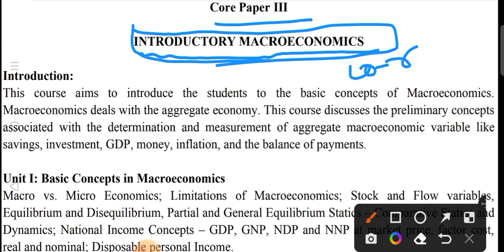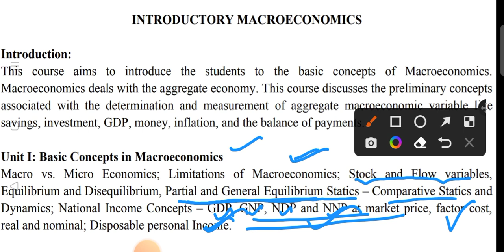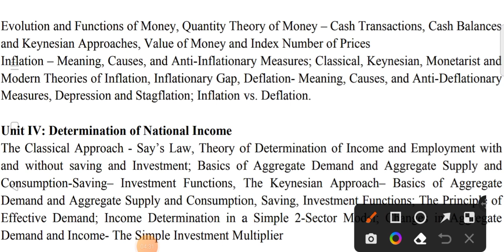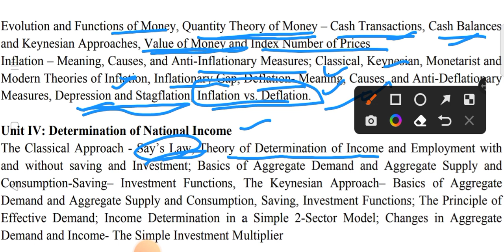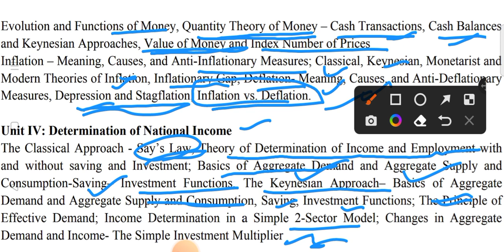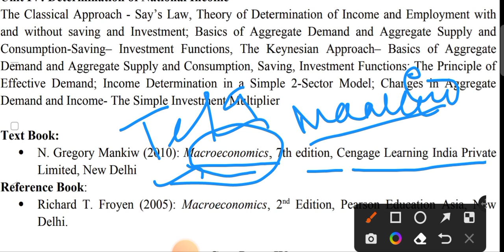+3 Economics Syllabus Discussion|Core-3|Second Semester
+3 Economics Honours Second Semester Syllabus in Odia +3 Economics Syllabus Core-3 Odia
+3 Economics Honours Class in Odia
+3 Arthasastra Ditia Semester, +3 Economics Honours Class for All University Students, +3 Economics Honours in Odia Medium, +3 Economics Honours Class for Utkal University Students,+3 Economics Class 2nd Semester, Introduction to Macroeconomics in Odia, +3 Core-3 Economics Class,Core-3 Economics Classes. All University Utkal Sambalpur OSOU Berhampur University